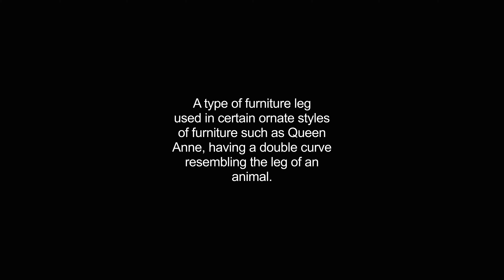cabriole video Dictionary meaning and pronunciation